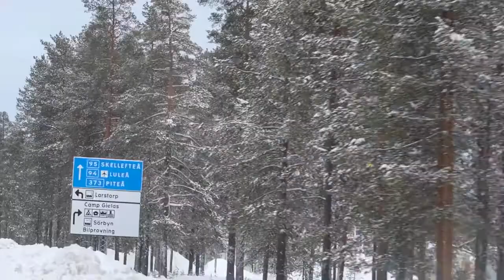Real Batmobile In The Snow!